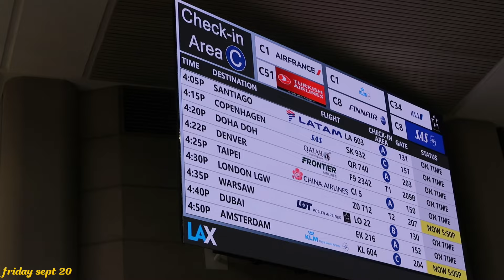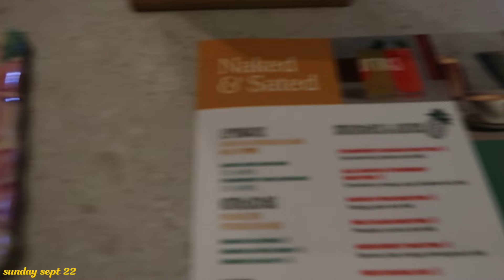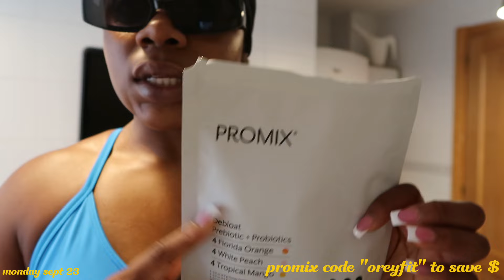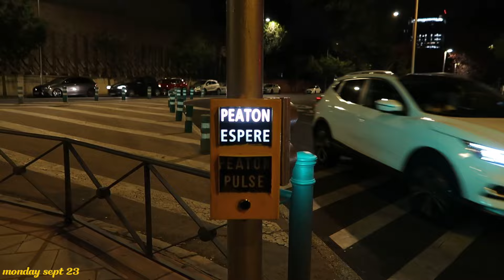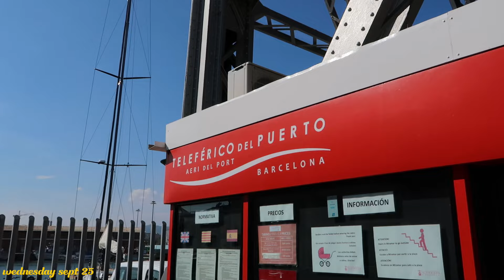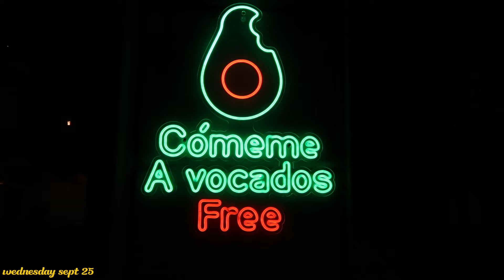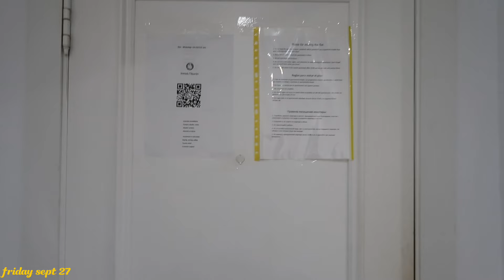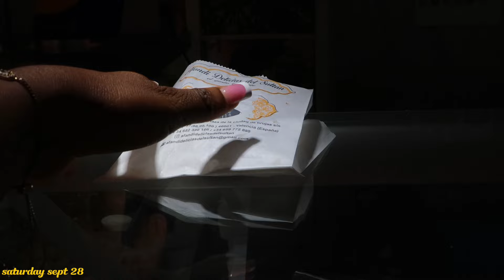spain vlog ♡ exploring madrid, barcelona, & valencia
0:00 intro
0:38 travel day
1:20 madrid
31:40 barcelona
1:04:12 valencia
1:12:57 outro